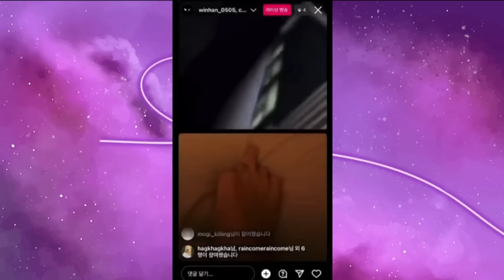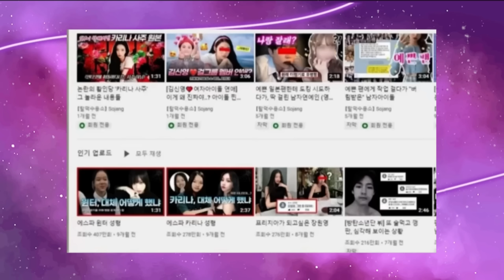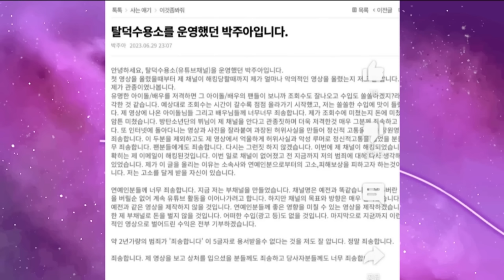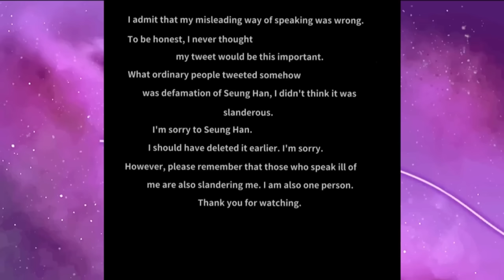POR QUE QUEREM DESTRUIR O SEUNGHAN DO RIIZE? *quem está por trás de tudo?*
Hoje nós viemos trazer um vídeo falando sobre as polêmicas e o afastamento do Seunghan do Riize.

Quem somos?